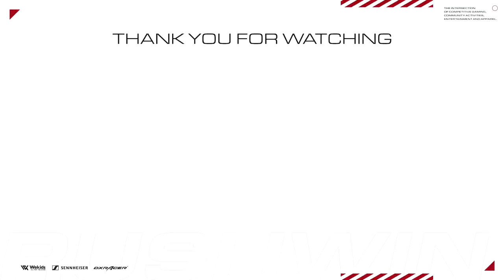【CoD:Warzone】神回！武器を使わずに大量キルする方法がやばいｗｗ 【無料バトロワ】